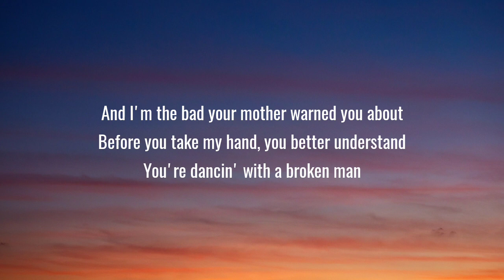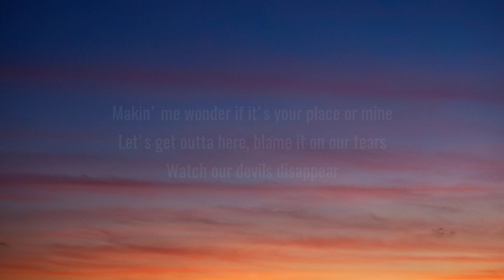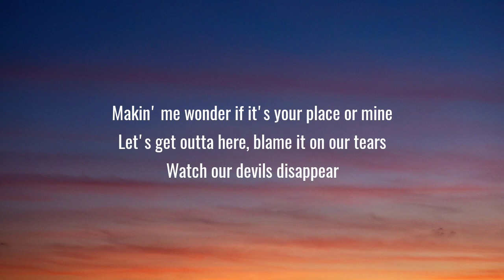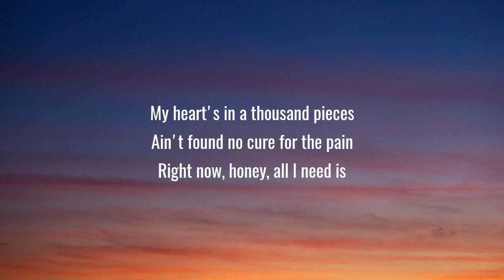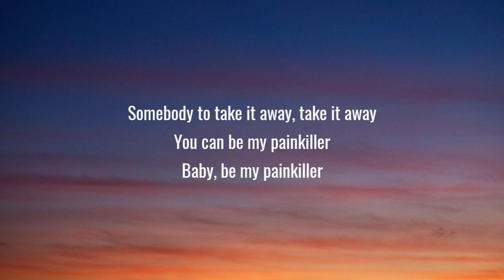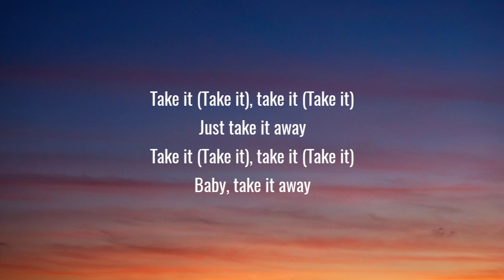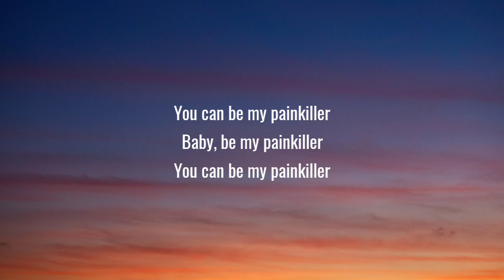Warren Zeiders - Pain Killer (Lyrics)